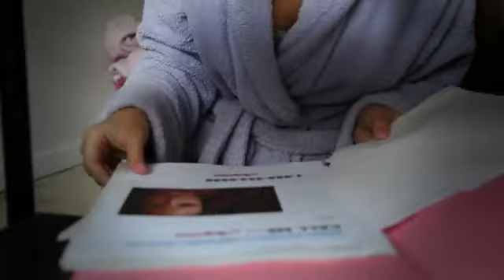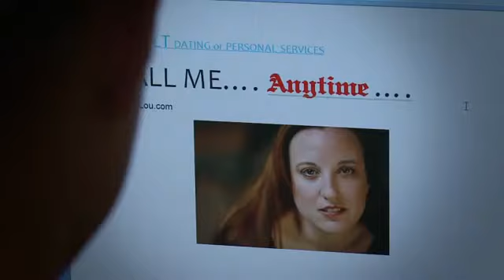The Allens Secrets That Kill A Marriage - SearchTheLord